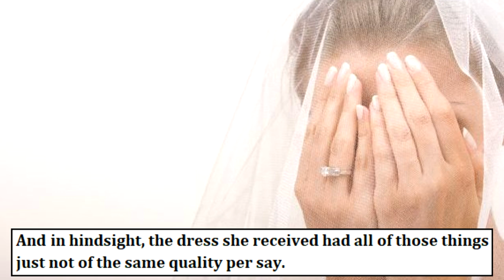Bride Orders Dress Wedding Dress Online - What Turns Up Looks Very - SIMPLY NEWS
Bride orders dress wedding dress online - what turns up looks very

MUSIC FROM

The woman was forced to order a second wedding dress after the one she ordered from China arrived looking completely different to the one in the photos
Finding the perfect dress is considered the most important aspect of the wedding by many brides, so understandably finding the one can be time-consuming.
Trawling through dress shop after dress shop can be tiring too, especially if you've been imagining this moment since you were a little girl.
So, in a bid to avoid that, one woman decided to ditch the lengthy appointments and browse the internet instead.
But when the dress arrived from China, it didn't slightly resemble the dream dress she'd seen on the website.
In fact, it was so bad that the woman ended up having to buy a whole different dress for her big day.
Her friend posted the unfortunate fail to the Facebook group That's it, I'm Wedding Shaming on her behalf.
"She found a new dress and it all turned out okay but what an online shopping FAIL!"
The dress she'd ordered had capped sleeves, an applique bodice and a ruffled waterfall silk skirt.
And in hindsight, the dress she received had all of those things - just not of the same quality per say.
The entire top-half of the dress was so sheer, that you could clearly see two circle pads on her chest to cover her modesty